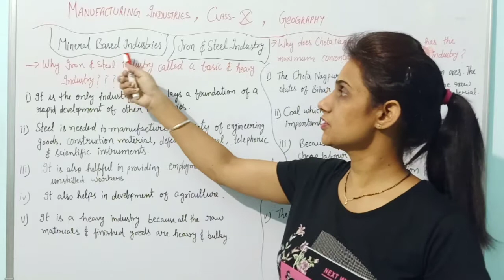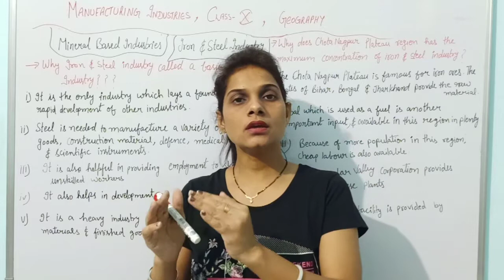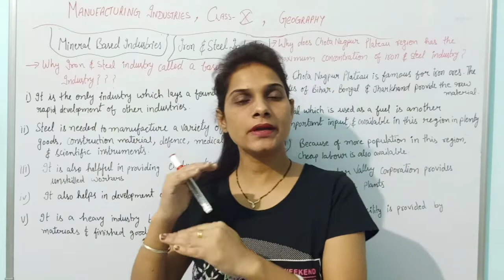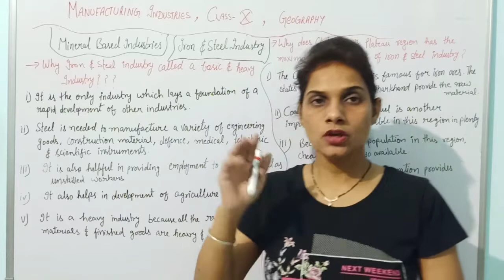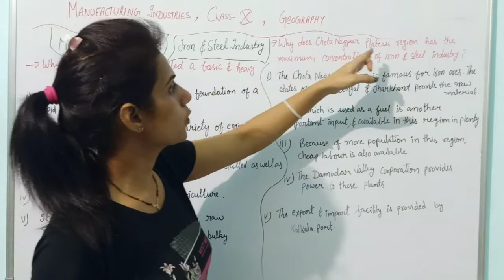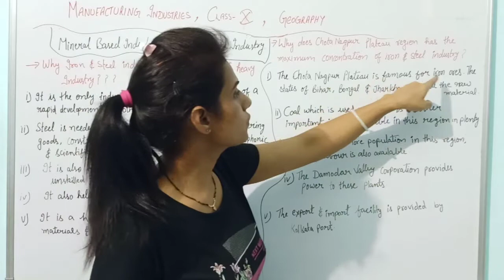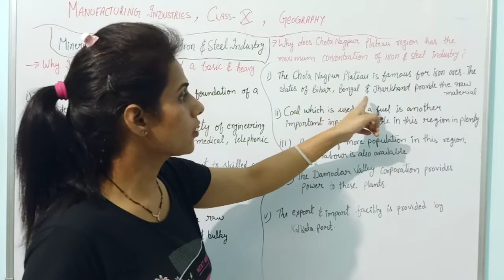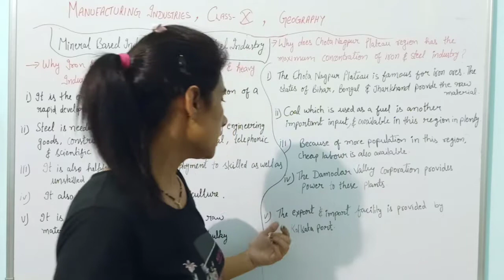Manufacturing Industries | Iron Nd Steel Industry | Class 10 | Geography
iron and steel industry#class 10#brilliant brains

Class 10

Geography

Chapter

Manufacturing Industries

Topic Covered

Iron and Steel Industry

iron and steel industry in India class 10 by brilliant brains

iron and steel industry in India map class 10

iron and steel industry in India class 10 English

write a short note on iron and steel industry class 10

problems faced by iron and Steel industry in India class 10

why is iron and Steel called basic Industry class 10

iron and steel industry and NCERT class 10